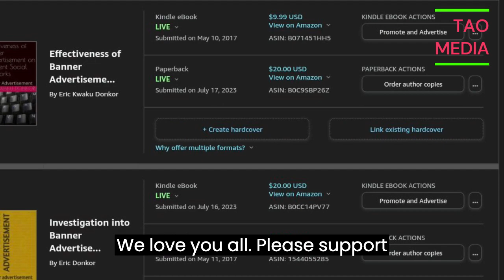breaking news and Politics KEIR STARMER BLAMES UXBRIDGE DEFEAT ON ULEZ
SADIQ KHAN LOST HIS SEAT IN UXBRIDGE AND KEIR BLAMES IT ON ULEZ